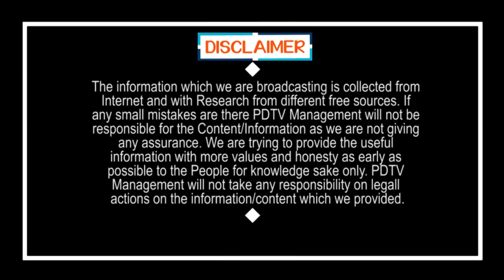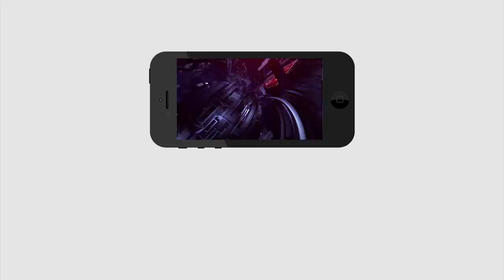CM Jagan One More Excellent Decision On Health | జగన్ మరో అద్భుత హామీ, దేశం ఇటే చూస్తుంది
జగన్ మరో అద్భుత హామీ, దేశం ఇటే చూస్తుంది | CM Jagan One More Excellent Decision On Health | PDTV News